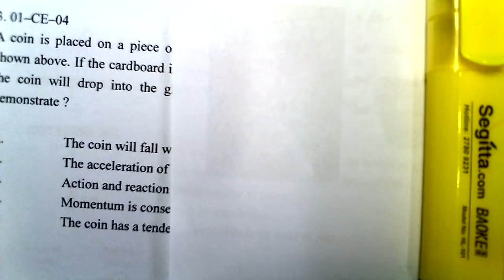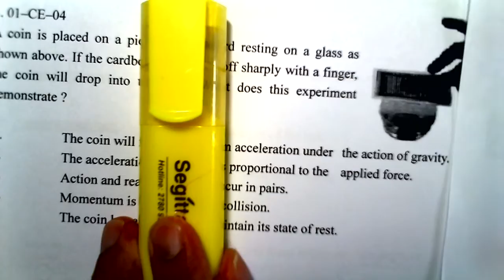Physics 2001 HKCEE MC 04